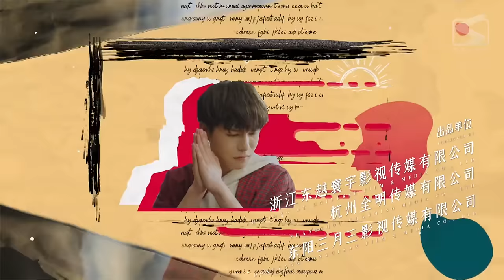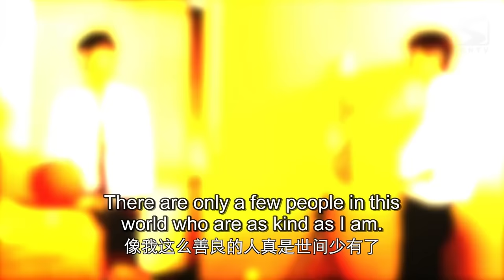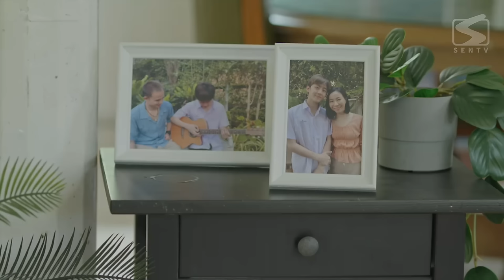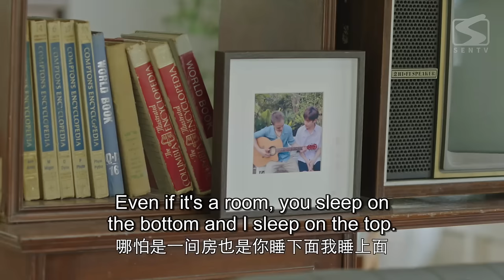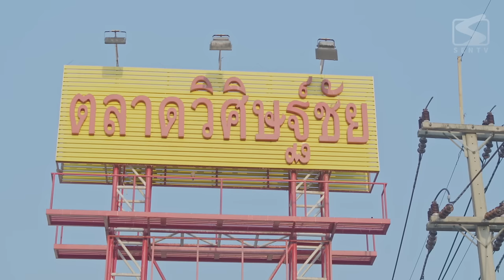【ENG SUB】Deadly Foe Turn Into Lover! | You Light Up My Life Again 08 (Cao EnQi, Tang ShaoWen)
✨You Light Up My Life Again✨
AkA:开学吧博仁少年

【Starring】
Cao EnQi, Tang ShaoWen

【Synopsis】
In this university, there is a collective activity called BUDDYHERE that has been held for four years. It lasts for one semester and involves an appointed Budder who must take care of their assigned Buddy.